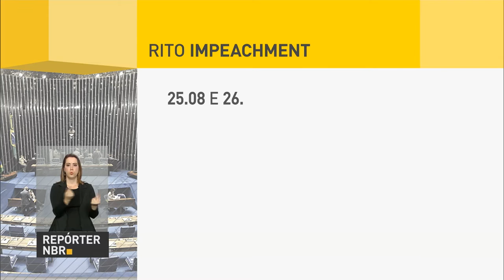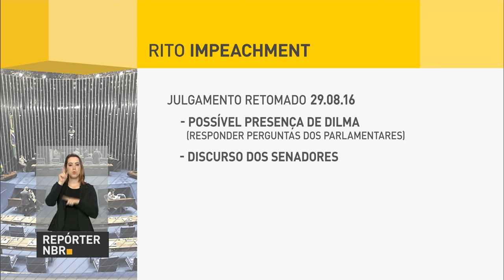Supremo Tribunal Federal decide rito para julgamento do impeachment de Dilma Rousseff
REPÓRTER NBR - 17.08.16: Supremo Tribunal Federal (STF) definiu o rito para o julgamento do impeachment da presidenta afastada Dilma Rousseff. Julgamento começa no dia 25 de agosto, e será comandado pelo presidente do STF, Ricardo Lewandowski, no plenário do Senado.